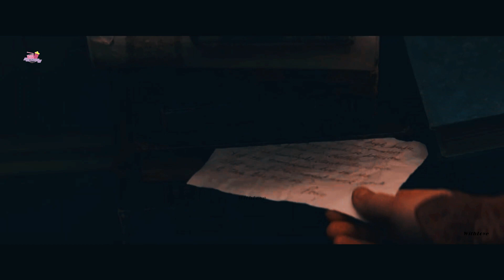Mary & Percy┃MARY SHELLEY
▸▸Filme: Mary Shelley

▸▸Casal/Couple:
Mary ( Elle Fanning )
Percy ( Douglas Booth )

▸▸ Song:
♬ Lana Del Rey - Say Yes To Heaven